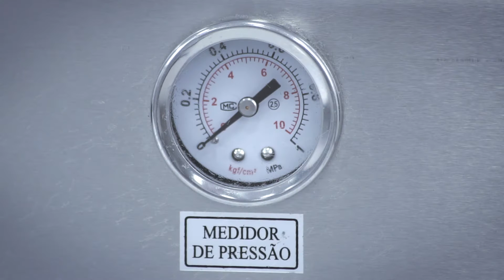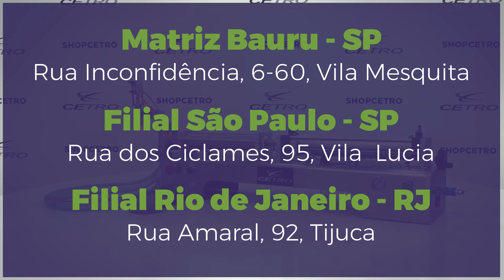Envasadoras de Líquidos 1 Bico - 10 a 5000ml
As Envasadoras de Líquidos Cetro, atendem aos mais diversos segmentos do mercado, permitindo o envase de diversos tipos de produtos, sendo a opção ideal para pequenas, médias e grandes empresas.

Construída totalmente em inox, essas máquinas são a solução perfeita para o envase semiautomático de produtos líquidos, com precisão exata na quantidade a ser envasada, sem variações.

Todas as partes que entram em contato com o produto são fabricadas em inox 304, o que garante total higiene e integridade dos produtos envasados, podendo ser utilizada com tranquilidade por empresas do ramo alimentício ou farmacêutico.